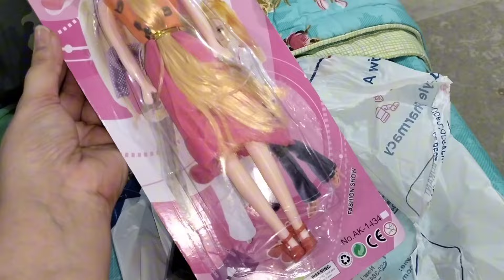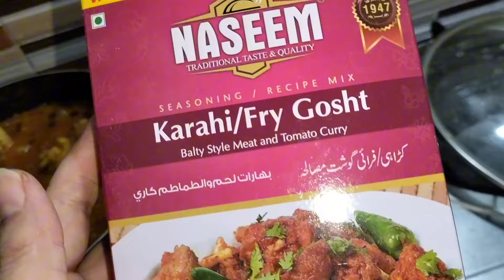Dilber ko rat hospital la k ge,,Vlogging Kun chor de,,Dilber k lea shopping,,daily vlog